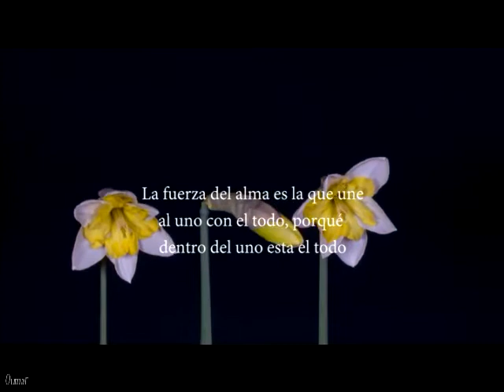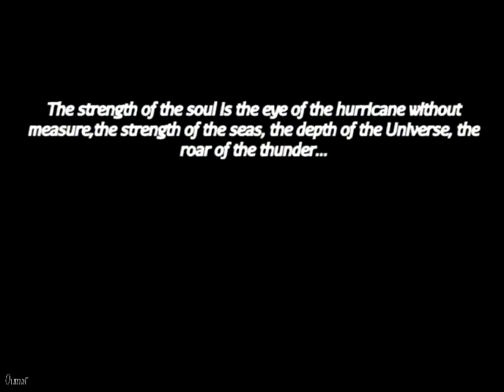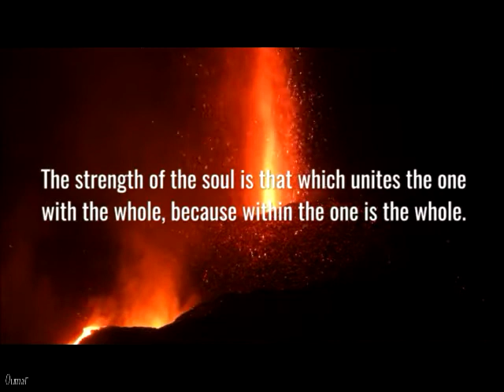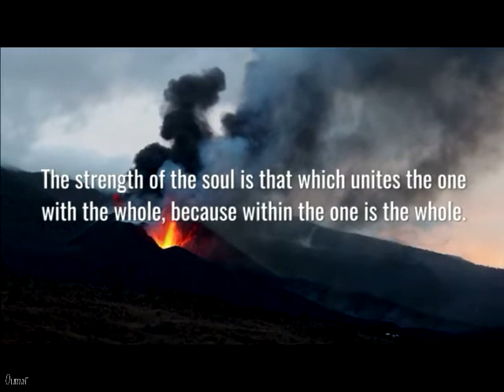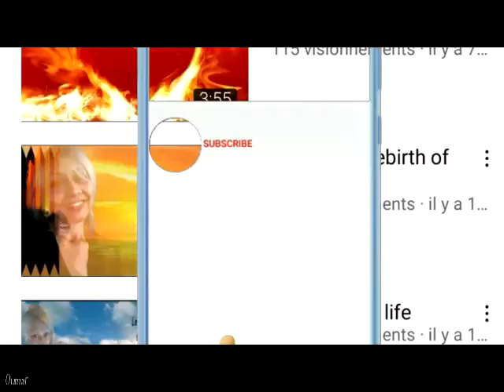The Strength of the Soul. La fuerza del Alma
La fuerza del alma es el ojo del huracán sin medida, la fuerza de los mares, la profundidad del universo, el rugido del trueno.

The strength of the soul is the eye of the hurricane without measure, the strength of the seas, the depth of the universe, the roar of the thunder.